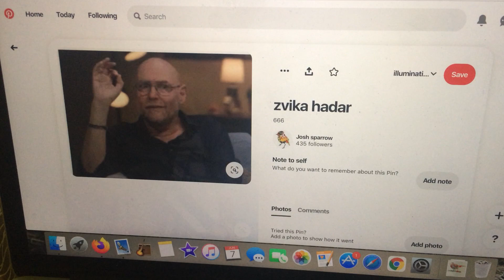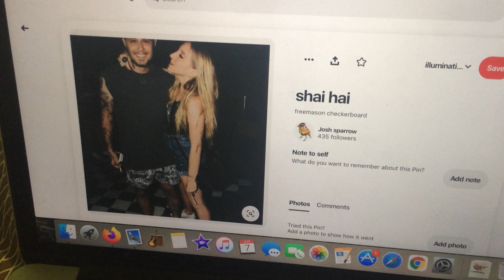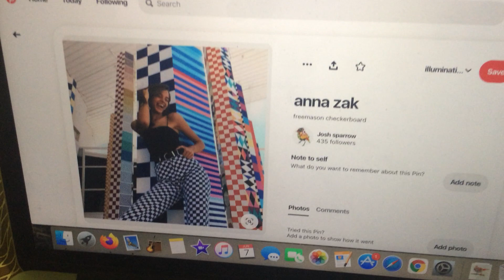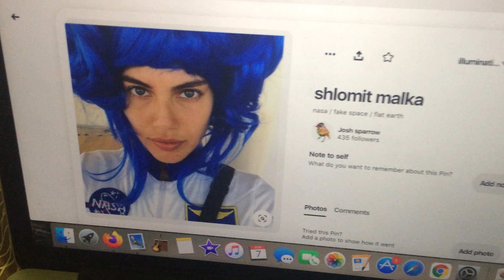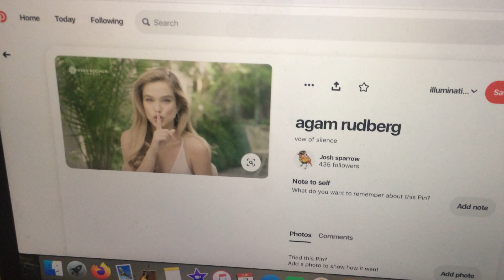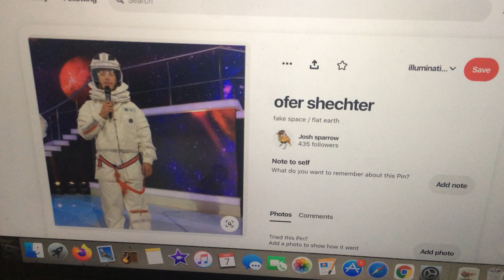let's go back to Israel!!